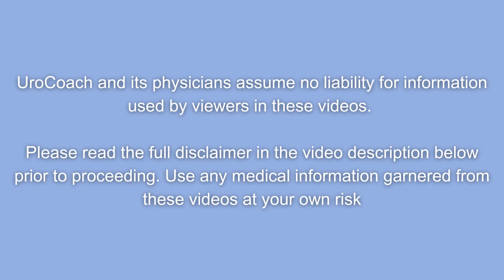Prostate Cancer... Should I Get Checked ?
All your friends are getting checked for prostate cancer. Should you be getting screened for prostate cancer? Tune in to this video to find out.

We love hearing your comments, please leave them below.
The information contained in the video and/or other multimedia content (the “videos”) represent the views of the UroCoach, LLC (“UroCoach”) and do not necessarily represent the views of any other party.  The content of these videos is meant for informational, educational and entertainment purposes only, and UroCoach does not make any representations or warranties with respect to the applicability, accurateness or completeness of the videos.

These videos are not a substitute for medical evaluation by a health care provider.  Always seek the advice of your physician or other health care provider with any questions you have regarding a medical condition and do not disregard such advice or delay seeking it because of something set forth in the videos.  UroCoach and its physicians assume no liability for medical decisions made by viewers based on the content provided in these videos. Viewers should use the information at their own risk and with the knowledge that UroCoach hereby disclaims any and all liability to any party arising directly or indirectly from any use or viewing of the videos.
00:00 Introduction
01:05 AUA Guidelines - Prostate Cancer Screening
01:43 Men Aged 55 - 69
02:23 Men Aged 40 - 54
03:26 Men Aged 70 and above
04:45 Fundamental Question with Prostate Cancer Screening
05:33 Limited Life Expectancy Consideration
06:00 Pearl of Wisdom